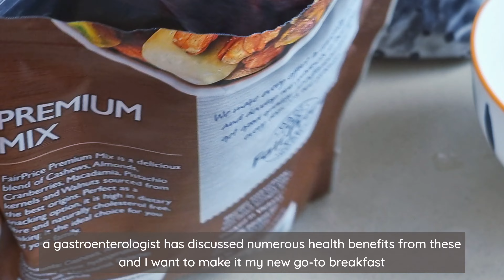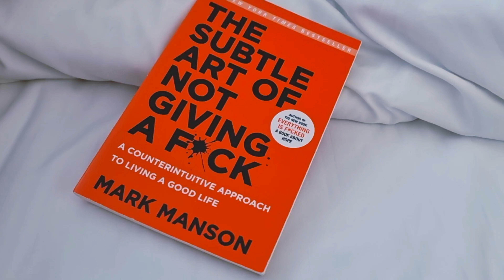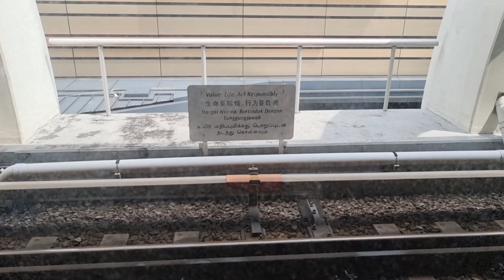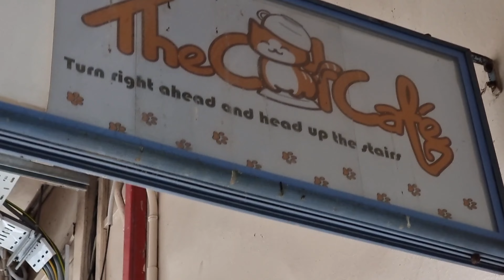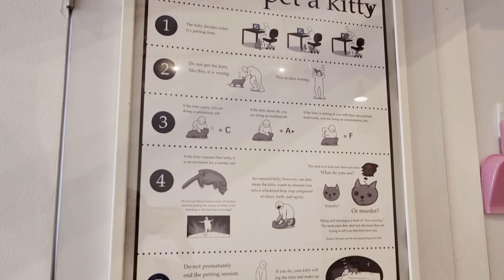a day in my life 🇸🇬 (new healthier breakfast habit, work out, the cat café singapore)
Henlo! 👋🏻

Light & Love,
Nana

✨️LINKS✨️